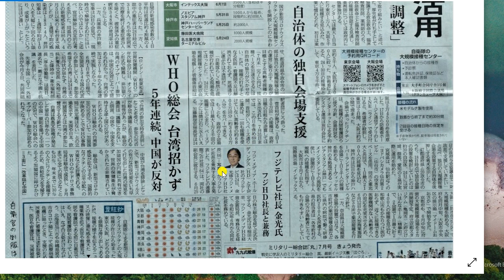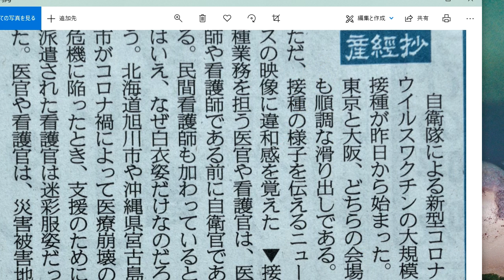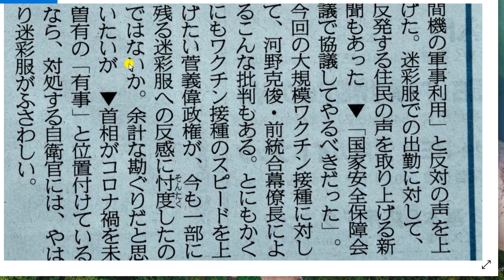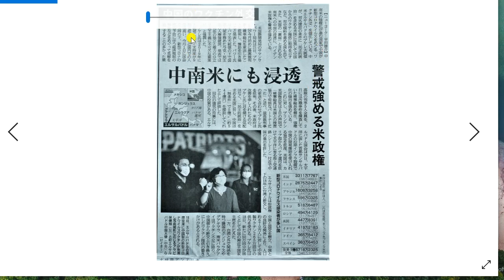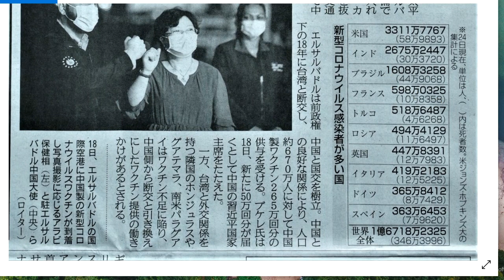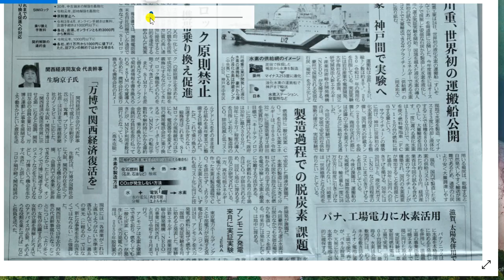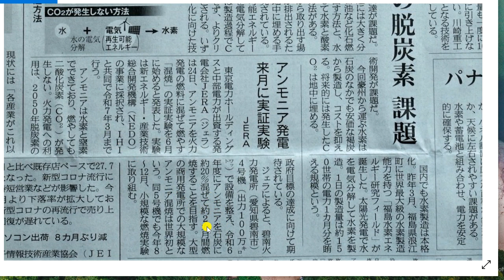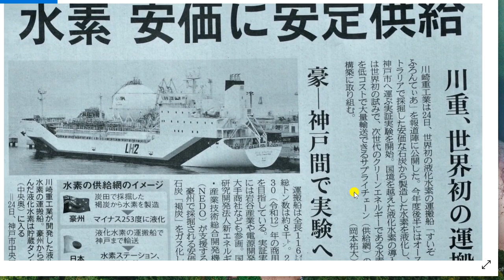自衛官の制服は迷彩服である。今は有事です。2021年05月25日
辛坊治郎さん太平洋横断チャレンジ中！リアルタイムの現在地。
産経新聞の産経妙コラムを音読。産経妙